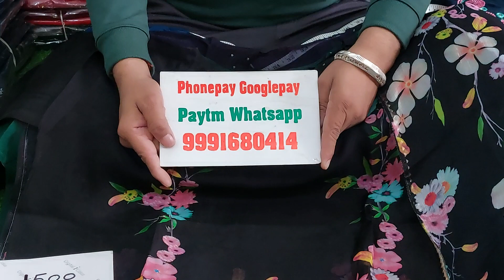🌹ओरगेंजा के डिजीटल प्रिन्ट के मस्त सुट🌹24 December 2022☎️ORDER NO 99916 80414